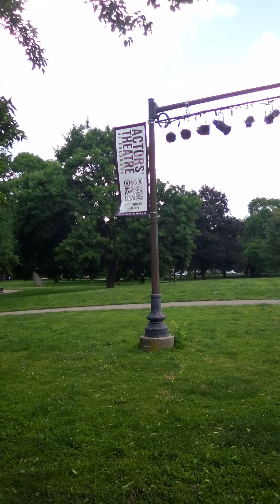This is a stage for community actor's